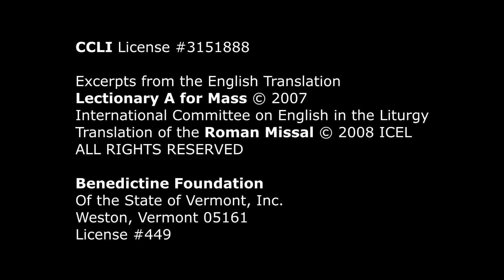Gospel Reading - Seventeenth Sunday in Ordinary Time - July 28, 2019